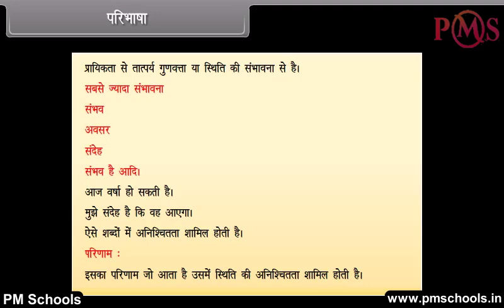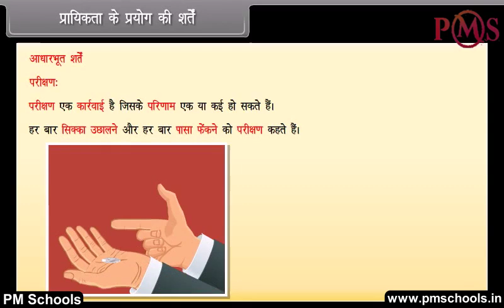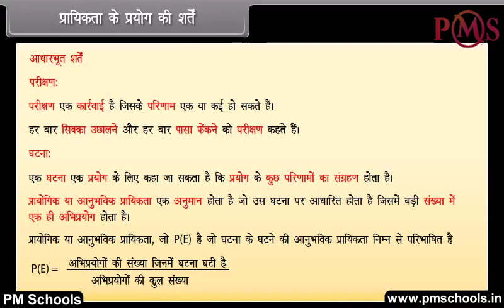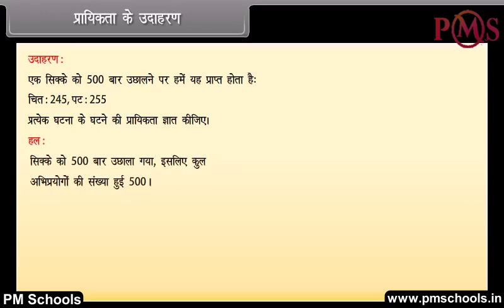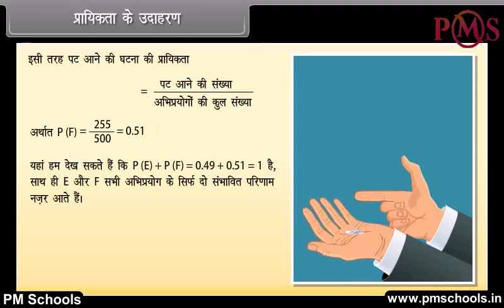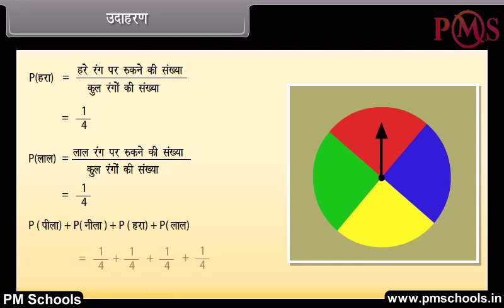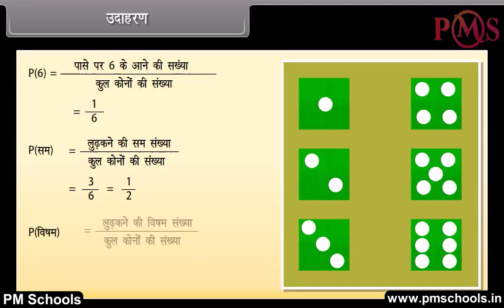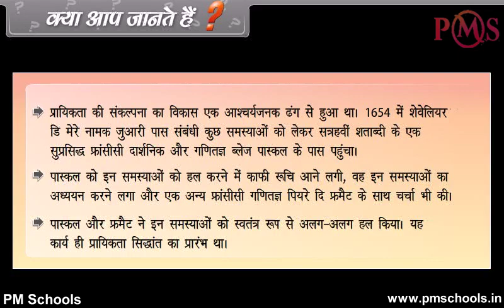NCERT|CBSE Class-9-Maths|Probability|Animation inHindi|easy and Fun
NCERT/CBSE क्लास 9 वीं मैथ्स |PMSchools द्वारा हिंदी में एनीमेशन वीडियो | आसान और मजेदार

PMSchools में आपका स्वागत है। इस वीडियो में, हम हिंदी भाषा में सर्वश्रेष्ठ गुणवत्ता वाले एनिमेटेड वीडियो पाठ के माध्यम से संभावना पर कक्षा 9 वें गणित को कवर करेंगे।
हम क्लास KG से 12. के लिए NCERT/CBSE अध्यायों के स्पष्ट और व्यापक स्पष्टीकरण के लिए मजेदार और आसान एनिमेटेड वीडियो प्रदान करते हैं। हमने विभिन्न वर्गों और विषयों के लिए एक अलग प्ले सूची बनाई है। किसी विशेष विषय के सभी अध्याय प्लेलिस्ट में सूचीबद्ध हैं। चाहे आप एक छात्र हैं जो विषयों से जूझ रहे हैं या अपने बच्चे को होमवर्क के साथ मदद करने वाले माता -पिता, हमारे वीडियो आपको प्रक्रिया के प्रत्येक चरण के माध्यम से मार्गदर्शन करेंगे, रास्ते में उपयोगी टिप्स और ट्रिक्स प्रदान करेंगे।